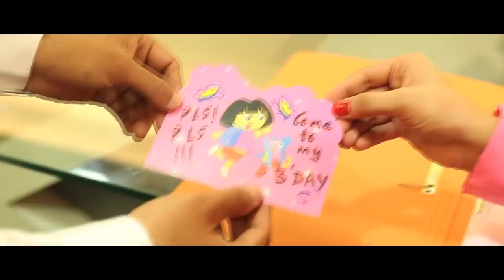Batein Dilon ki | Sumit Agarwal Music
Out Of The Box Pictures Present’s
💖~~~Batein Dilon ki~~~💖

Lyrics, Composition and Vocals :  Sumit Agarwal
Cast :
 Sumit Agarwal
, Adwitya Verma, Ankit Rai, Anu Singh, Lal Mani, Mrityunjay Tripathi, Santosh Singh Shan
Special Appearance :Mr Anand Gupta
Location Courtesy :
Anand Builders Office, Turnip Restaurant, Kanpur
Producer :
Riya Agarwal
Concept :
Sumit Agarwal
Music Arranged By : Nicks Kukreja
Song recorded at : Out Of The Box Studios

Production :
Anurag Kushwaha
Casting :
ATP ( Aanuj Tewari Pictures)
Makeup & Styling :
Dharmendra Verma & Aashu
Color grading & Vfx :
Aaditya Nigam(Animator Aadi)
Choreography :
Abhisheck Shakti Pathak
Assistant Director : Manas Tewari
Cinematographer, Editor & Director :
Aanuj Tewari